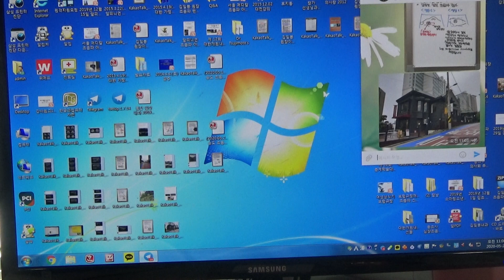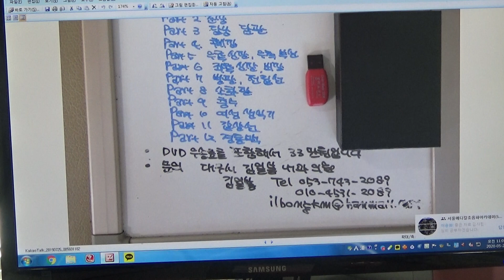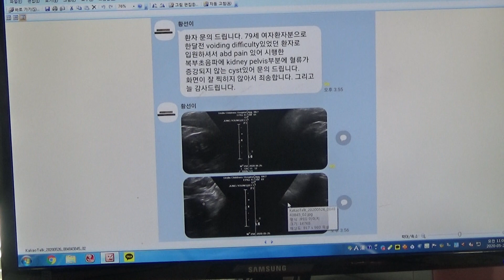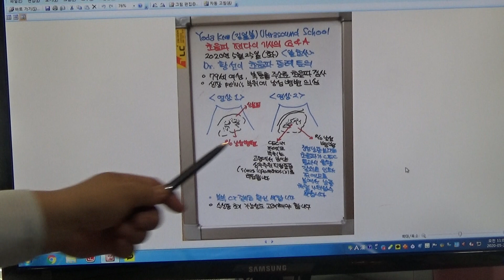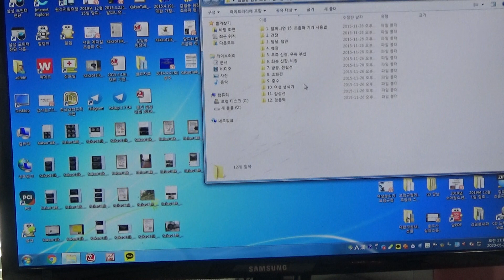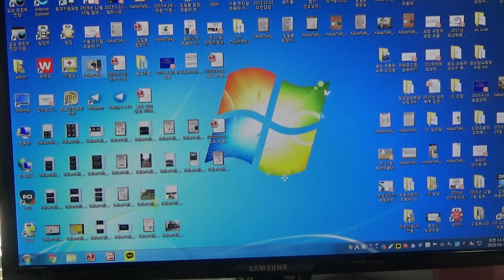Yoda Kim Ultrasound School(306) - Dr.황선이 초음파 증례 토의, (1)신우 지방종증,(2)CEC에의한 에코감쇠로 가성낭성병변(F/79)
79세 여성으로 복통을 주소로 내원하였습니다.
복부 초음파 검사상 중심 에코 복합체(CEC)내에 경계가 불규칙한 저에코 부위가 보이고 있습니다.
노인에서 신우 주위 지방 침윤에 의한 신우 주위 지방종증(sinus lipomatosis)로 추정됩니다.
또한 CEC에 의한 음향 감쇠로 후방에 저에코로 보이고 가성 낭종으로 관찰됩니다.